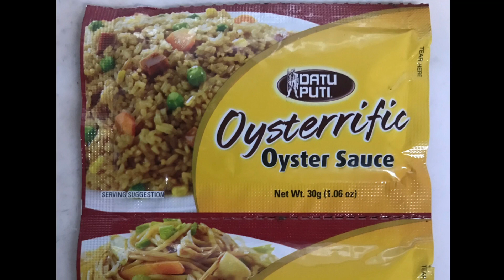Simpleng Recipe Na Pasok sa Budget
Simple Recipe Na Pasok sa Budget
Gutom na kasi kaya malikot na ang pag video,pero ok na ok ang lasa